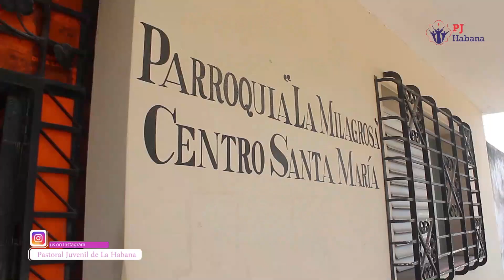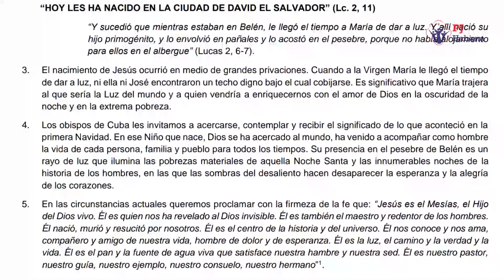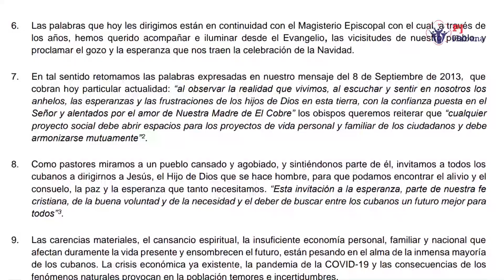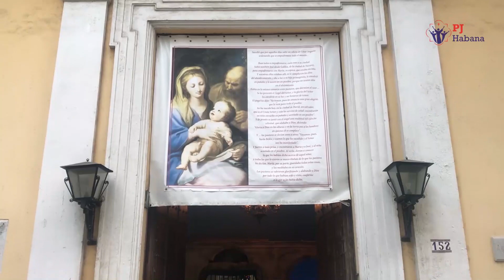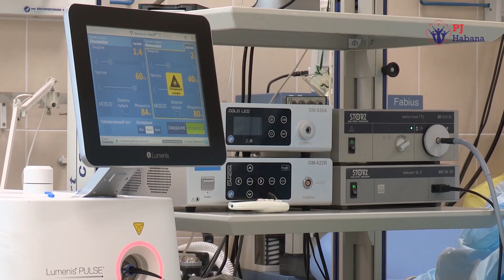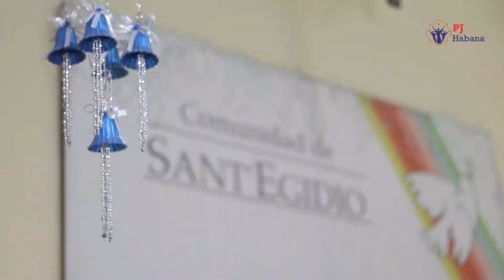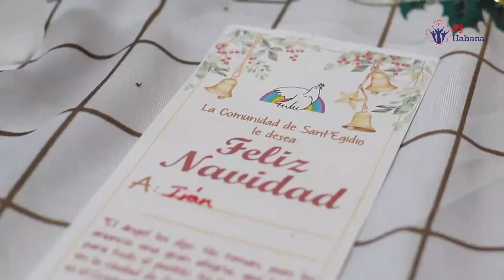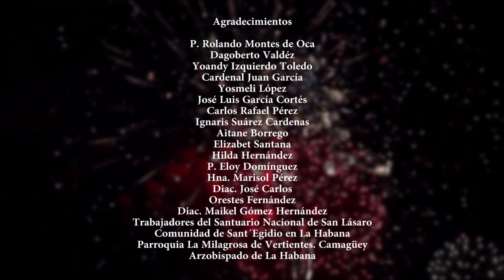PeriJoreo 09 Feliz Navidad diciembre de 2020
Realidad de La Iglesia Católica que peregrina en Cuba.